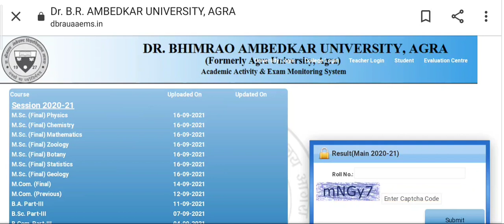Agra University Result 2021 | DBRAU result 2020-21 | DBRAU Msc final year result